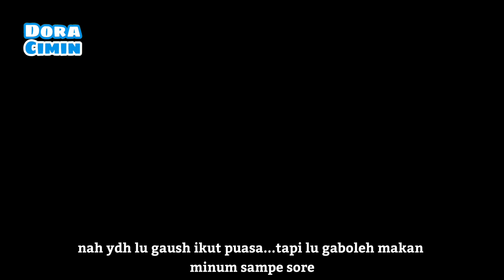Sahur Pertama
Selamat datang di dunia animasi doracimin,
Dengan genre fantasi, komedi, dan slice of life. Doracimin dibuat dengan menggunakan full flipaclip, walau sedikit burik dan monoton yg penting salah satu dari kalian terhibur.